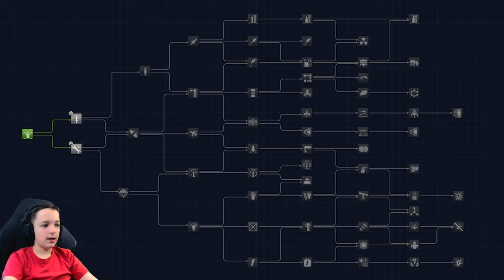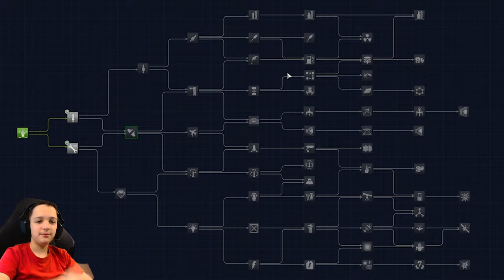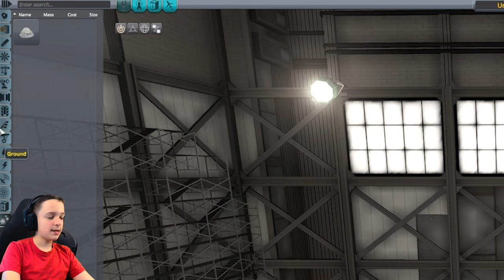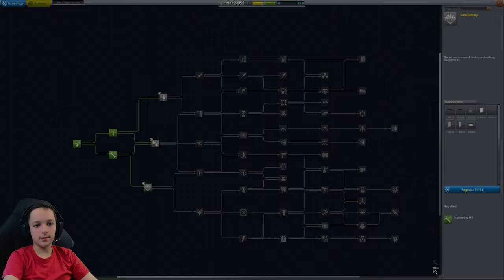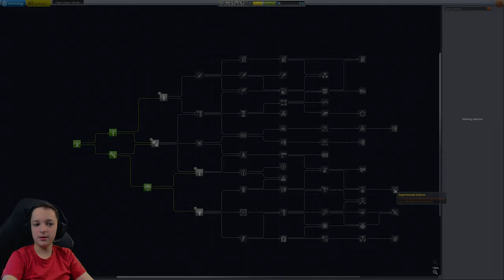Musca I este gata de lansare!!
Astăzi arunc o privire asupra jocului Kerbal Space Program (KSP), o experiență interactivă, în care trebuie să administrez propriul meu program spațial, ținând cont de aproape toți factorii pe care ar trebui să-i iau în calcul și în realitate.
În acest episod, lansez și prima mea misiune, pe care am denumit-o "Musca I". Dacă, după vizionarea videoclipului, sunteți de părere că acesta n-ar trebui să fie ultimul episod KSP, vă rog să lăsați un Like!
00:00 - Intro
00:43 - Start New Game!
01:23 - Un scurt tur al Centrului Spaţial
02:28 - Sistemul Research & Development
03:36 - Construiesc prima rachetă (Musca I)
06:12 - Gata de lansare!!!
06:41 - trei..., doi..., unu..., Liftoff!!!
09:07 - Revin cu bine la Centrul Spaţial
11:00 - Outro